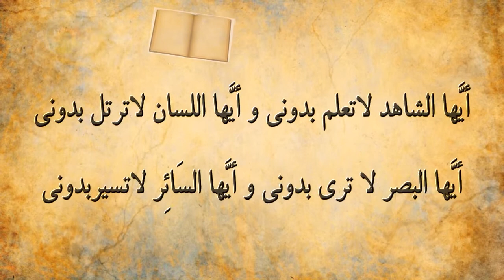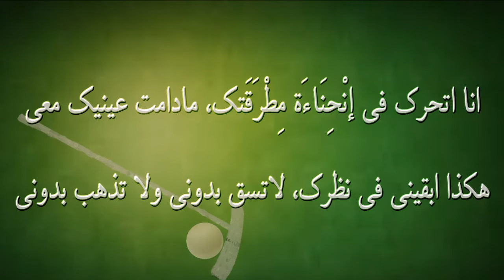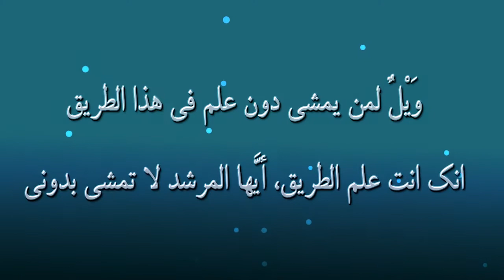لاتذهب بدونی - مولانا جلال الدين البلخی الرومي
ديوان شمس - غزليات - غزل رقم 2195
تمشي مختالا يا روح الروح، لا تذهب بدوني
مترجمة عن الفارسیه
خوش خرامان مي‌روي اي جان جان بي‌من مرو
اي حيات دوستان در بوستان بي‌من مرو
اي فلک بي‌من مگرد و اي قمر بي‌من متاب
اي زمين بي‌من مروي و اي زمان بي‌من مرو
اين جهان با تو خوش است و آن جهان با تو خوش است
اين جهان بي‌من مباش و آن جهان بي‌من مرو
اي عيان بي‌من مدان و اي زبان بي‌من مخوان
اي نظر بي‌من مبين و اي روان بي‌من مرو
شب ز نور ماه روي خويش را بيند سپيد
من شبم تو ماه من بر آسمان بي‌من مرو
خار ايمن گشت ز آتش در پناه لطف گل
تو گلي من خار تو در گلستان بي‌من مرو
در خم چوگانت مي‌تازم چو چشمت با من است
همچنين در من نگر بي‌من مران بي‌من مرو
چون حريف شاه باشي اي طرب بي‌من منوش
چون به بام شه روي اي پاسبان بي‌من مرو
واي آن کس کو در اين ره بي‌نشان تو رود
چو نشان من تويي اي بي‌نشان بي‌من مرو
واي آن کو اندر اين ره مي‌رود بي‌دانشي
دانش راهم تويي اي راه دان بي‌من مرو
ديگرانت عشق مي‌خوانند و من سلطان عشق
اي تو بالاتر ز وهم اين و آن بي‌من مرو

فی البیت السابع اشاره الی الکره و المطرقه هی لعبه فارسیه قدیمه اشبه بلعبه البولو

المزید